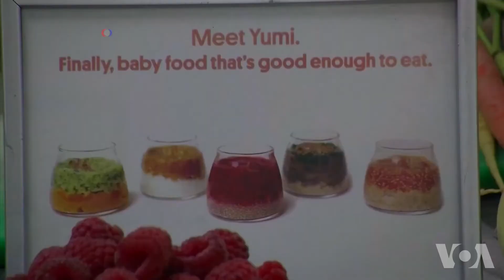加州有机婴儿食品外卖 服务在职父母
市场研究估计美国婴儿食品业在2015年达到530亿美元，在2050年之前预期会达到750亿美金。但是婴儿食品在过去数十年来如出一辙。加州一间小型新创公司因此希望提供平日忙于工作的家庭新选择。